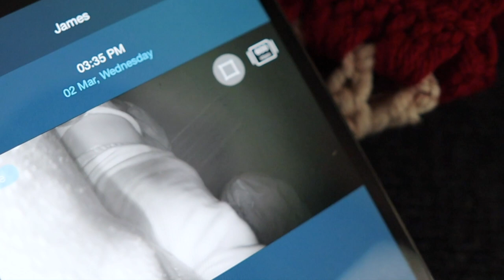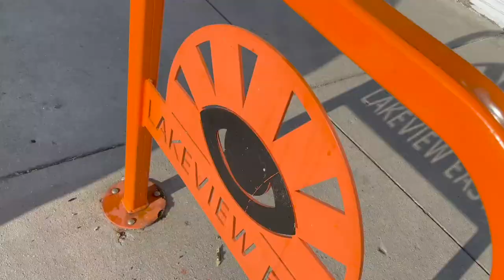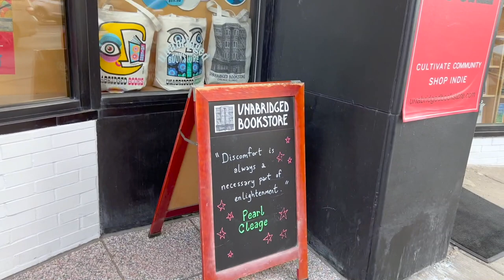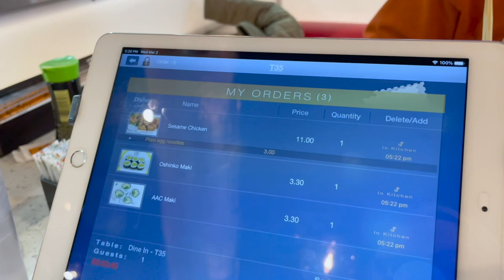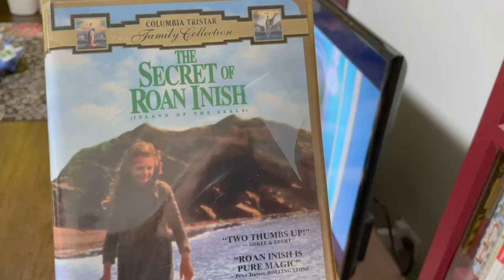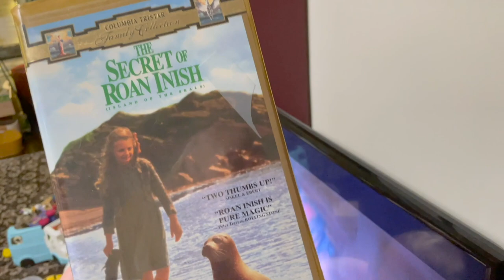Willing Spring Into Existence! | A Haircut Oops & Sushi + Rotary Sushi Bar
The Brookharts are ready for winter to be over! So we are switching out our decorations and starting our St. Patrick's Day celebrations now. James takes a GOOD nap before Peter takes him to the park. The world is so different now that he can walk! Sarah gets her haircut and it's not what she asked for... But still cute! We grab dinner at Sushi + Rotary Sushi Bar (so yum!) before heading home to decorate. Do you know "The Secret of Roan Inish"?